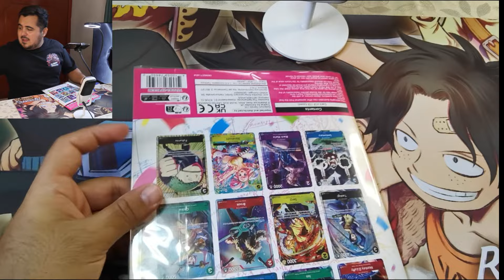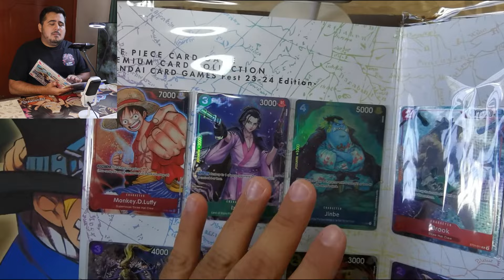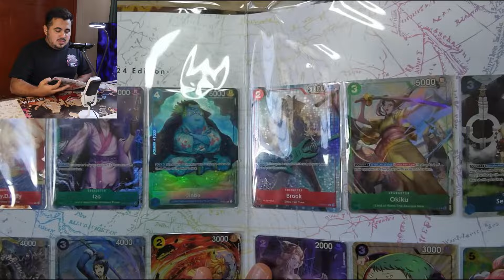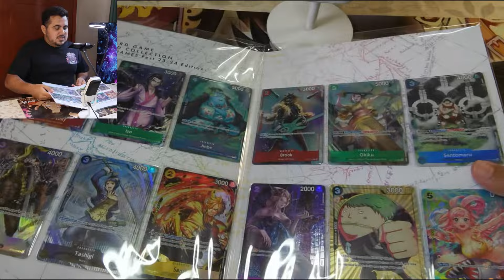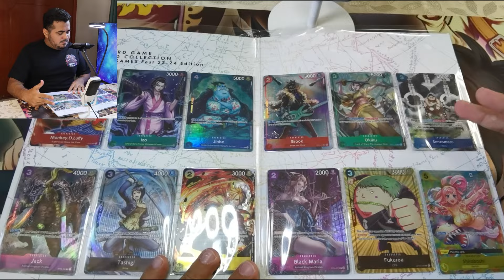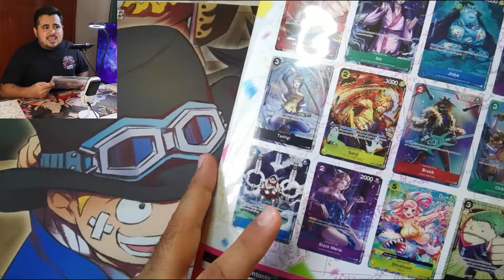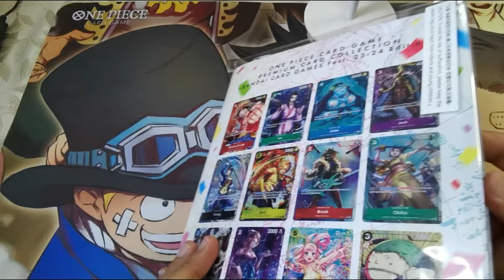ABRIMOS LA PREMIUM CARD COLECTIÓN FEST 23-24 ONE PIECE CARD GAME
ABRIMOS LA PREMIUM CARD COLECTIÓN FEST 23-24 ONE PIECE CARD GAME Y ANALIZAMOS CADA UNA DE LAS CARTAS QUE TRAE, AL FINAL DOY MI VEREDICTO DE SI ¿VALE LA PENA O NO?